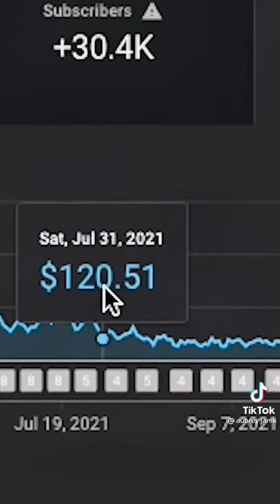May 15, 2022